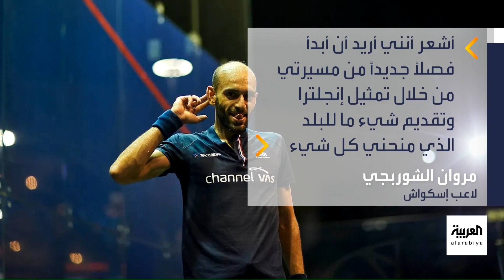صباح العربية | جدل وانتقادات.. بطل الإسكواش المصري مروان الشوربجي يلحق بشقيقه ويمثل إنجلترا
بعد 13 بطولة مع الفراعنة.. لاعب الإسكواش المصري مروان_الشوربجي يلحق بشقيقه الأكبر ويمثل المنتخب الإنجليزي خلال الموسم المقبل.. هل اللعب لبلد آخر غير البلد الأم.. خيانة أم احتراف؟
شاهدوا الحلقة الكاملة على شاهد 👇
لمعرفة أحدث المستجدات.. عبر البث المباشر من هنا ⤵
وبإمكانكم متابعة العربية على منصات التواصل